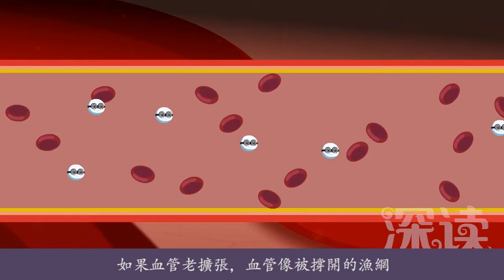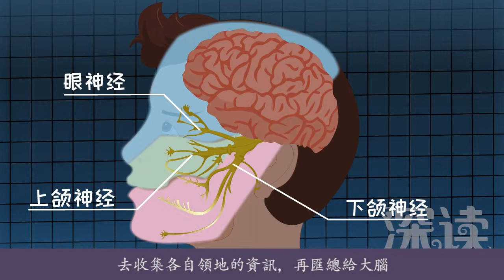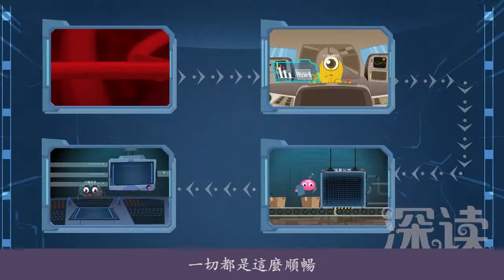（繁體）偏頭痛（02）頭痛到炸裂，是腫瘤？頸椎病？青光眼？真凶居然是最不起眼的它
偏頭痛是腫瘤、頸椎病、青光眼搞出來的？什麽是三叉神經血管學說？血管能收縮、擴張？血管頻繁擴張引起炎症？什麽是三叉神經？三叉神經能傳遞頭面部感覺信息？和反射活動有關？丘腦、大腦皮層起什麽作用？信息是如何傳遞的？偏頭痛是三叉神經和大腦皮層過分敏感搞出來的？